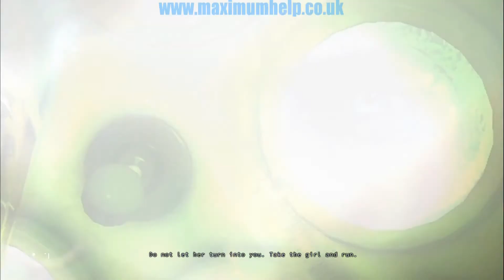05 Hitman Absolution Movies End Level 2 Movie + Start Level 3 Movie Terminus 1080p Full HD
Movies from level 2 and 3, in case you are interested in the story too...

Computer Specs:
GPU = Radeon HD5870 Vapor-X OC'd (1GB RAM)

Gameplay footage captured via FRAPS.
Edited via Corel Videostudio X4.

Why the text to speech program? Four reasons:
1. Originally my mic wasn't working (motherboard connection problem).
2. I also wished to remain anonymous (what with uploading copyrighted material and all).
3. This method proved to be more convenient
4. It sounds more professional, like those voiceovers in documentaries. Sure it also sounds unnatural sometimes, but it is still the clearest, most human sounding voice out there at the moment.